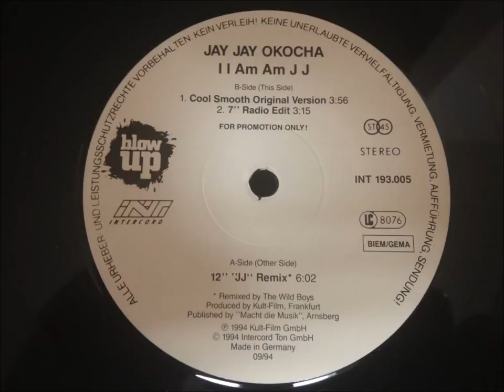Jay Jay Okocha - I I Am Am J J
12" "JJ" Remix